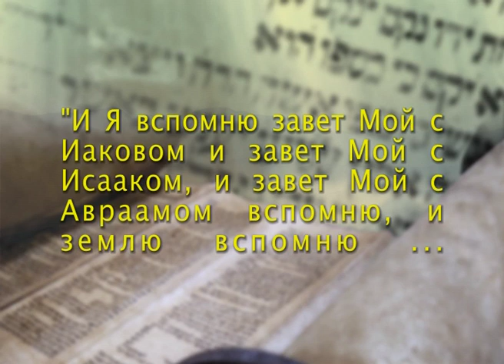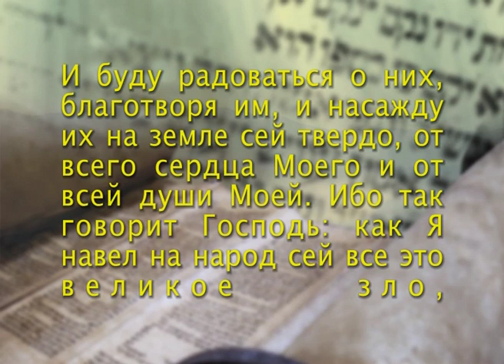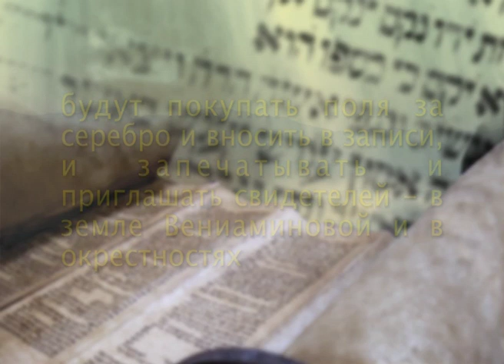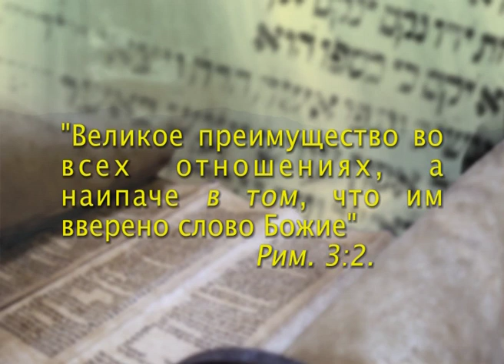ТОРА ПРОРОКИ И ПИСАНИЕ. Программа 29.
ТОРА ПРОРОКИ И ПИСАНИЕ. Программа 29. Автор и ведущий - доктор богословия Александр Болотников.